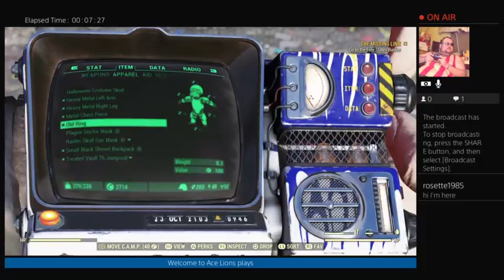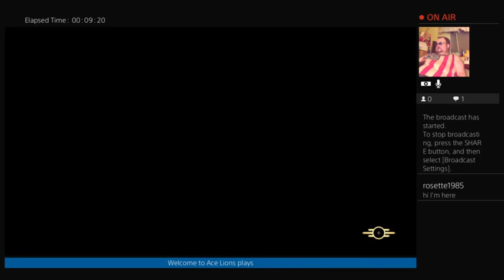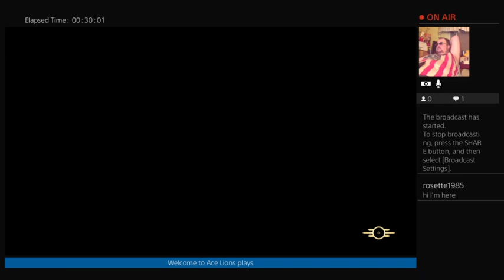Ace Lions & E Raven playing Fallout 76 72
no Halloween events but faulsnaught is back